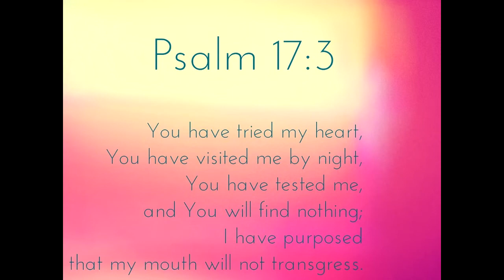You have tried my heart - Cornerstone #278 - Rev B Ramesh AFT Chandapura Bangalore